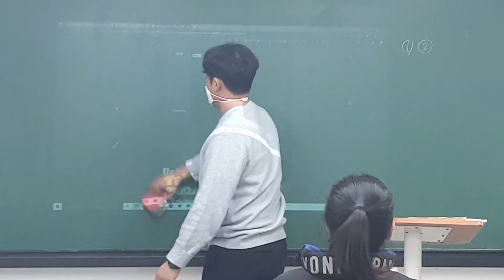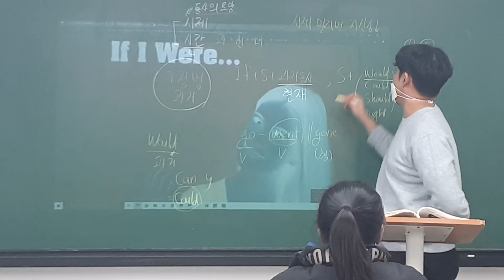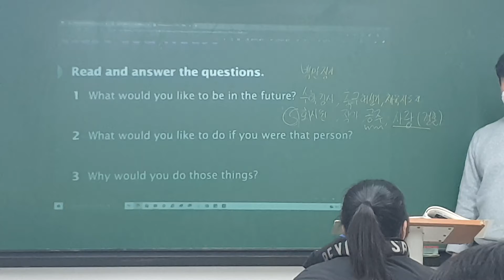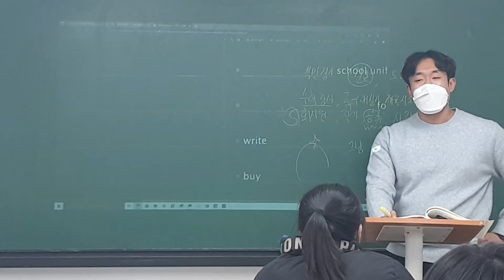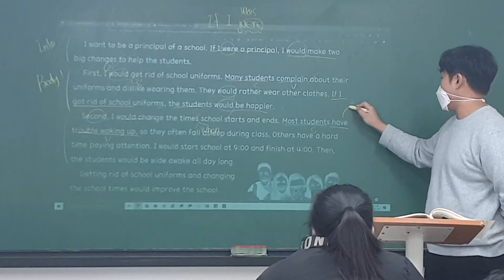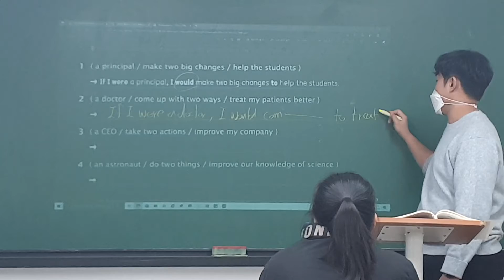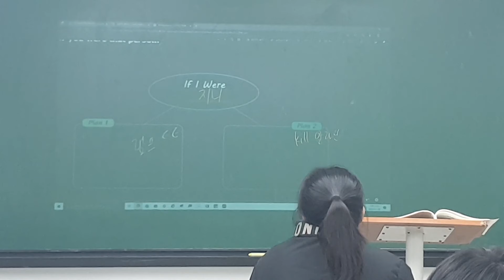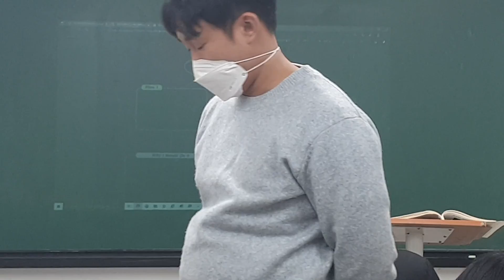22_01_08_중2TX1_영작(2/2)_시우